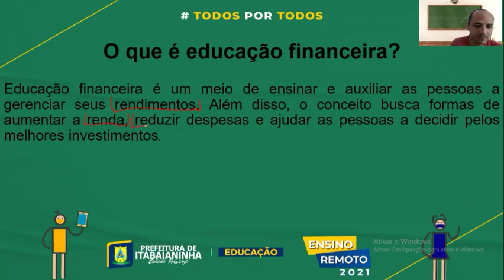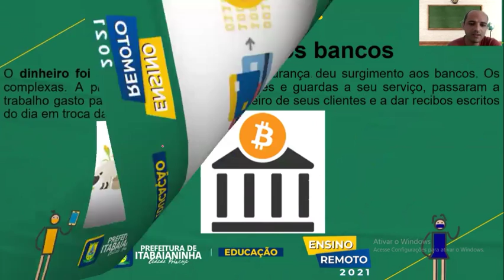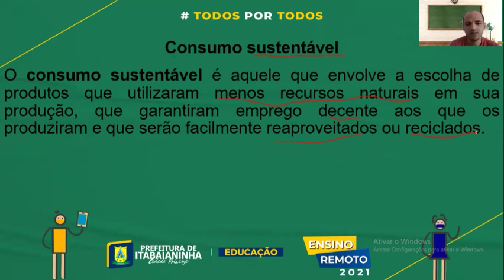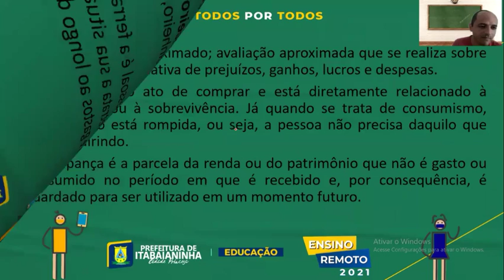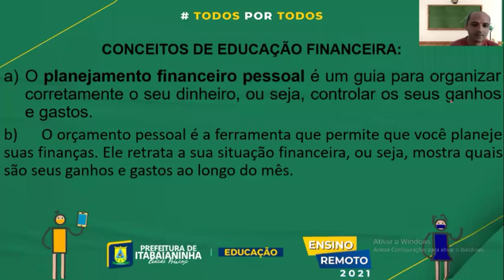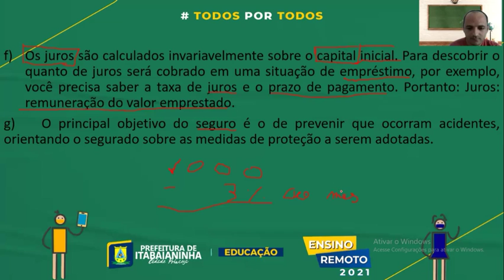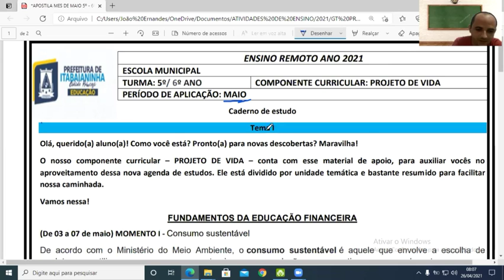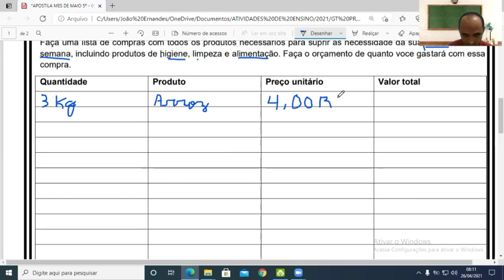Projeto de Vida - Aula 1 - 5º/6ºAno - (03/05 a 07/05) - Fundamentos da educação financeira.